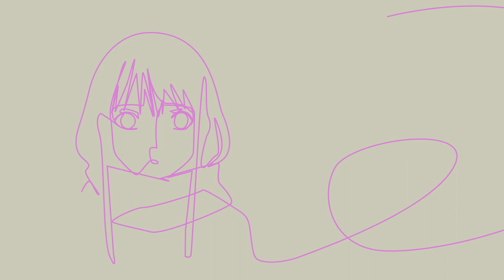Бездомный бог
Song: Hello Sleepwalkers - Goya no Machiawase